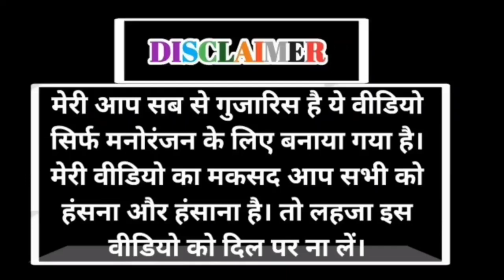खेसारी लाल यादव‌ और यामिनी सिंह खेत में कर रहे हैं कांड - Khesari Lal Yadav Yamani Singh | Funny